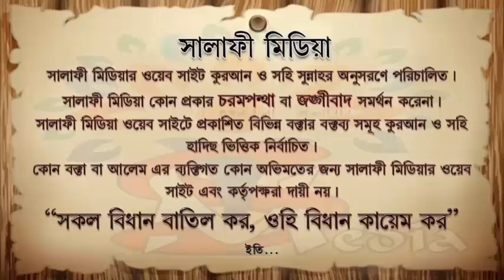দাওয়াতি কাজের বৈশিষ্ট্য ও ফযীলত ᴴᴰ┇ শায়খ আখতারুল আমান বিন আব্দুস সালাম